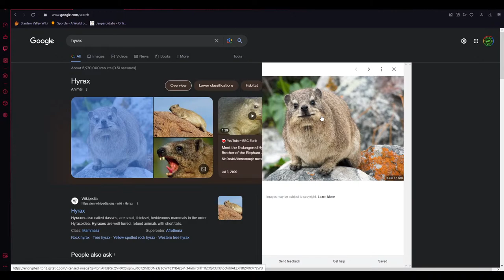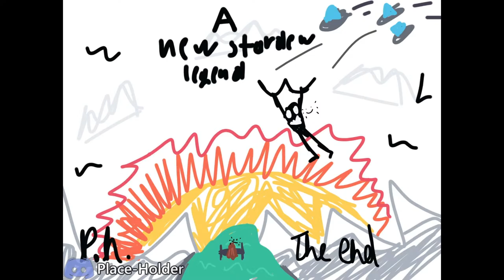Wish Upon a Starfruit || Perfection Randomizer VOD #19